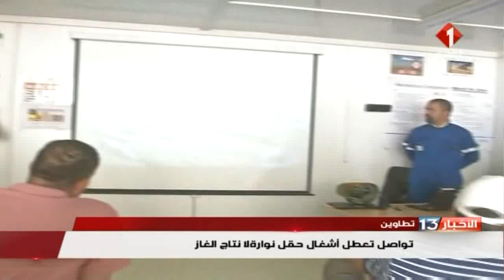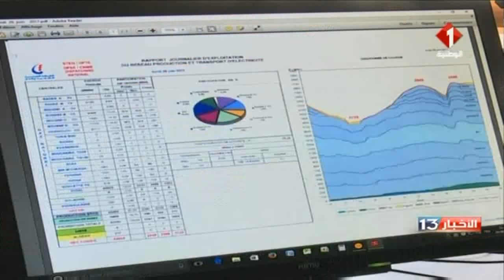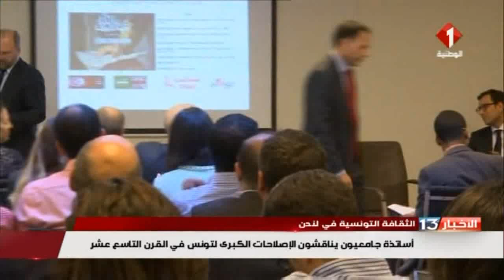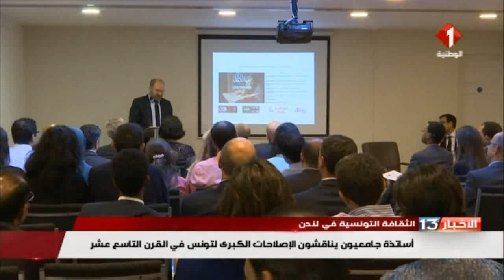نشرة الظهر للأخبار ليوم 16 / 07 / 2017